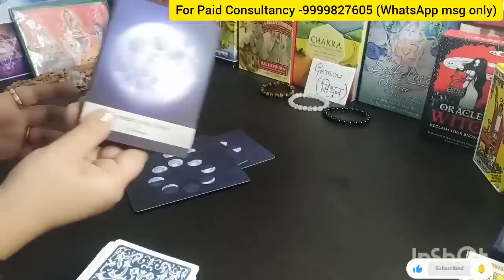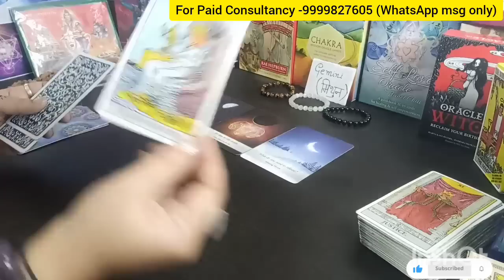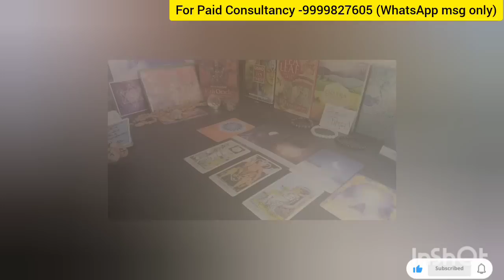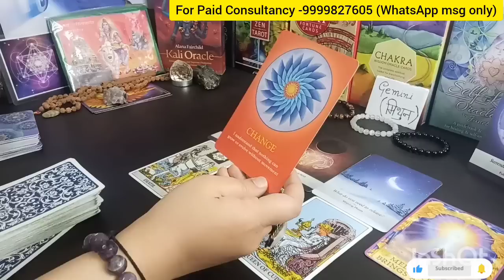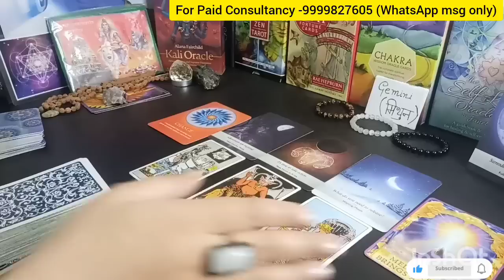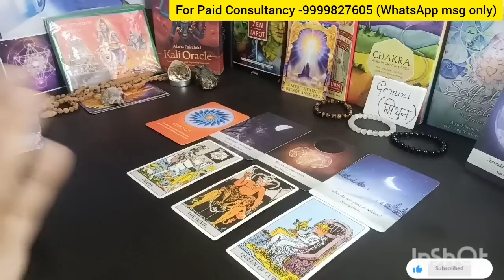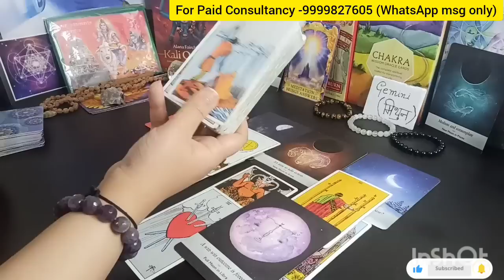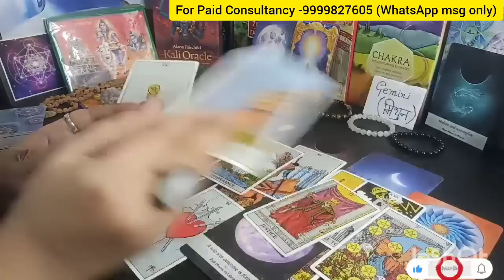GEMINI ♊मिथुन राशि 🔱🧿 🕉️ TIMELESS READING 🧿 Hindi language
(SUN/MOON/RISING)

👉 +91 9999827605